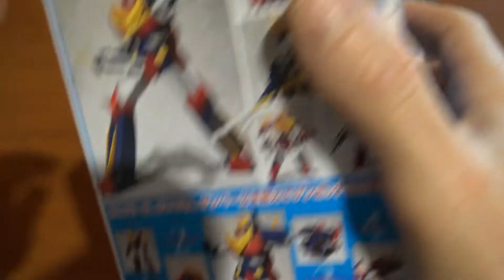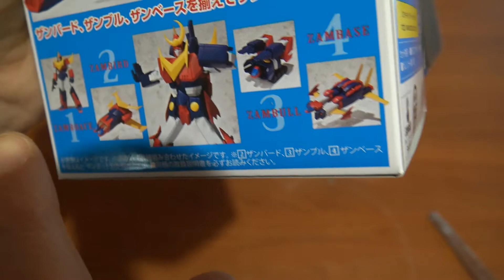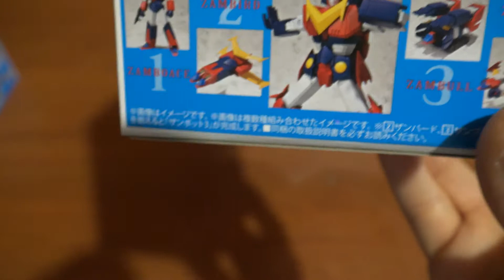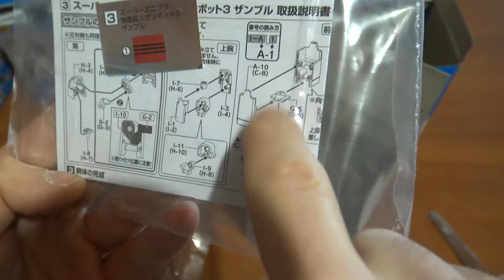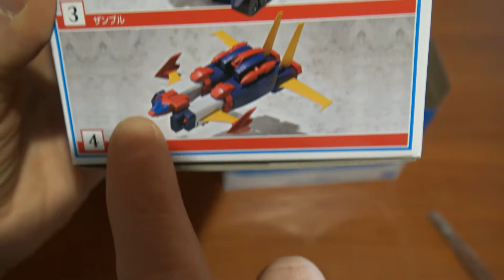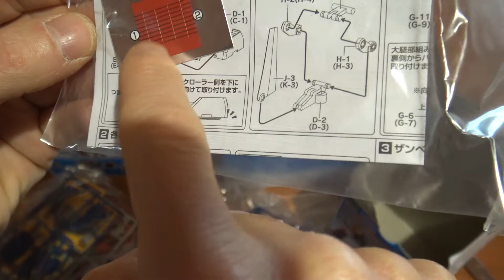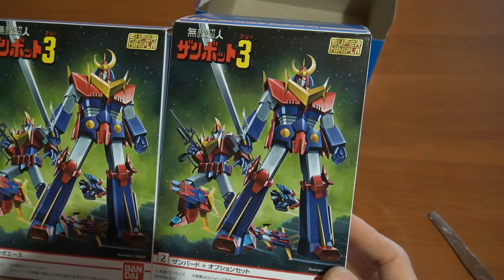Con 19 Euro ho Acquistato ZAMBOT 3-Model Kit della Bandai.With 19 Euro I bought the Bandai ZAMBOT 3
Grazie a tutti per la visione,chi si vuole iscriversi al canale è il benvenuto,ricambio volentieri,grazie buona visione.Thanks to everyone for watching, those who want to subscribe to the channel are welcome, gladly exchange the subscription, thanks good vision.